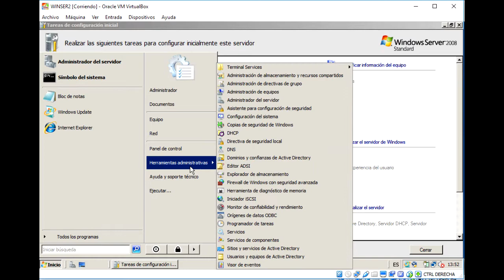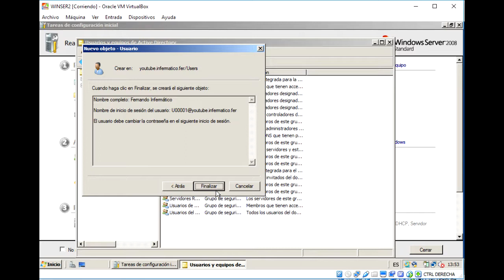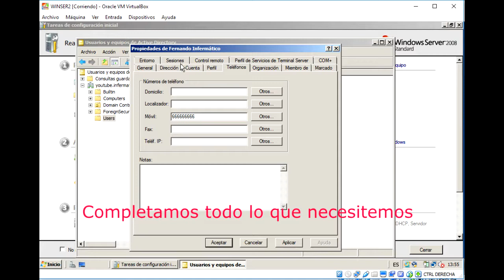👥 Crear usuarios Active Directory | Windows Server 2008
¿Te ha sido útil? ¡Escribe un comentario!
¡Propón nuevas ideas para nuevos contenidos!
¡Pronto más vídeos!

Mi PC Portátil:
Sistema Operativo: Linux Ubuntu 14.04 / Windows 10
Procesador: Intel Core i3-2350M - 2.30GHz
Memoria RAM: 6 GB
T. Gráfica: Intel Graphics 3000
Disco Duro: 500 GB